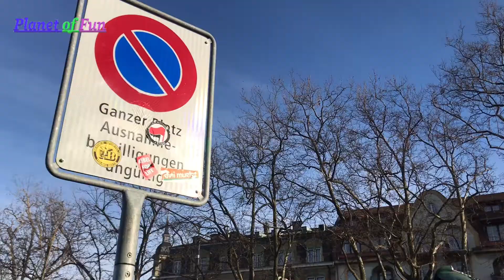Walking in central Bern/ Switzerland 🇨🇭قدم زدن در مرکز شهر برن پایتخت سوئیس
Beautiful slides from the capital of Switzerland 🇨🇭 Bern. Thanks a lot. I really appreciate your support from this channel 🌹🙏🙏🌹
در این ویدیو از شما دعوت میکنم تا از زاویه‌ای دیگر تصاویری زیبا از شهر زیبای برن که پایتخت کشور زیبای سوئیس هست دیدن کنید. امید است که مورد پسند شما باشد و ازین کانال با مهربانی حمایت کنید!  تشکر خیلی زیاد 🌹🙏🙏🌹